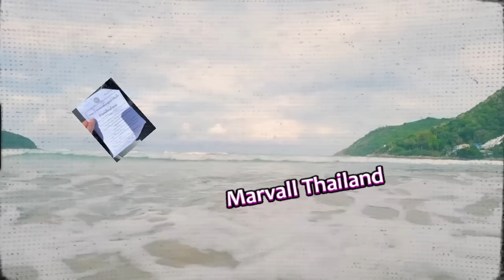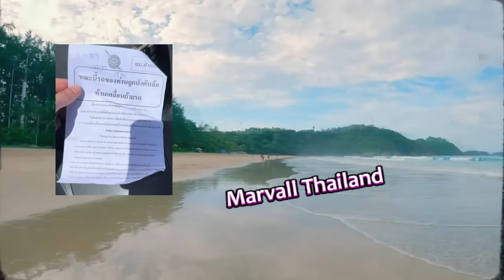วัยรุ่นต่างชาติย้ายมาไทยไม่คิดเลยว่าจะต้องเจอเรื่องแบบนี้ อยากมาอยู่ไทยก็ต้องเรียนรู้